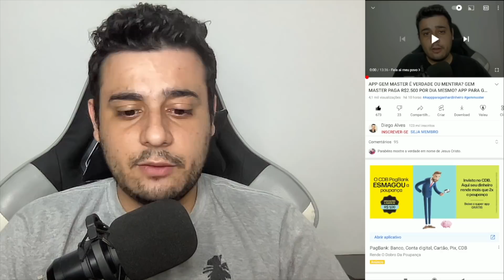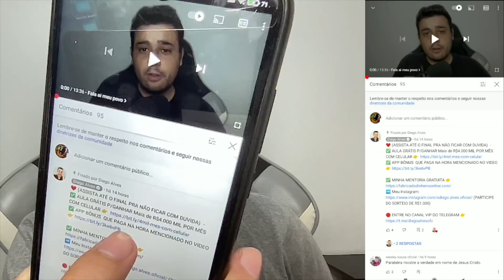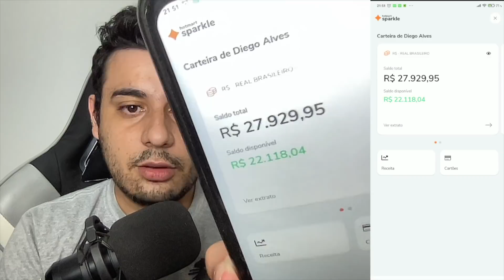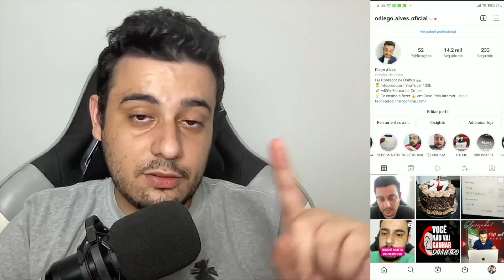[VAZOU] APP DE JOGO QUE GANHA DINHEIRO DE VERDADE - JOGANDO e CLICANDO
Abraços!

00:00​ : Fala ai meu povo
00:05​ : Se INSCREVE no canal, pro Dedo não cair